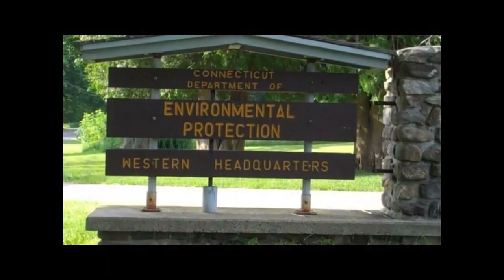Roraback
Walk through Roraback WMA with me.